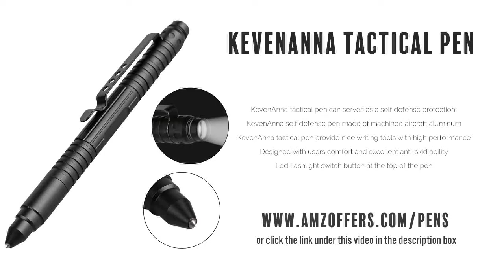Sahara Sailor Led Flashlight Tactical Pen Aircraft Aluminum Self Defense Pen W Glass Breaker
View all tactical pens - Sahara Sailor Led Flashlight Tactical Pen Aircraft Aluminum Self Defense Pen W Glass Breaker Writing And More may be the perfect tactical pen for personal protection and in emergency situations.  Compare it with others and read thousands of customer reviews.